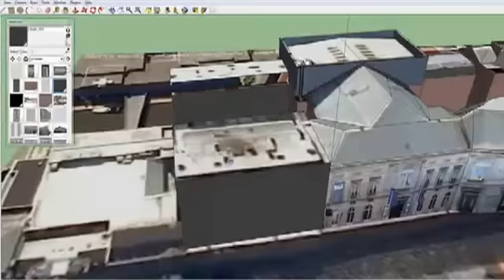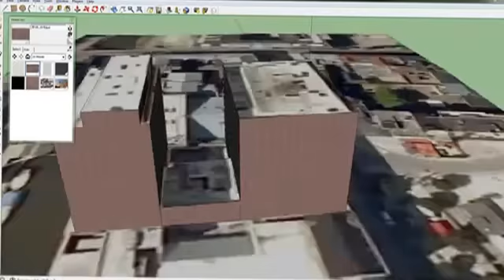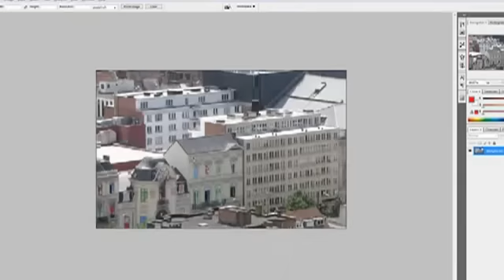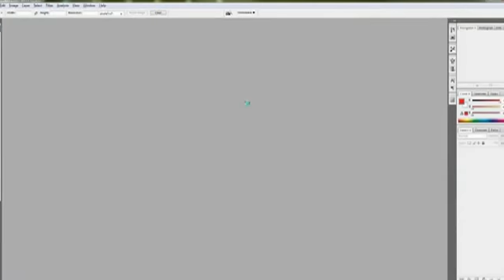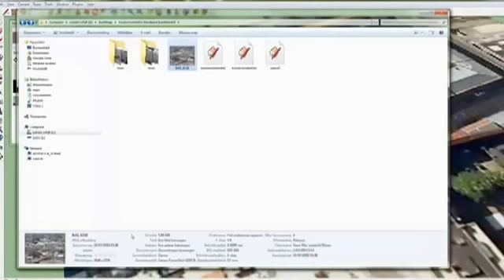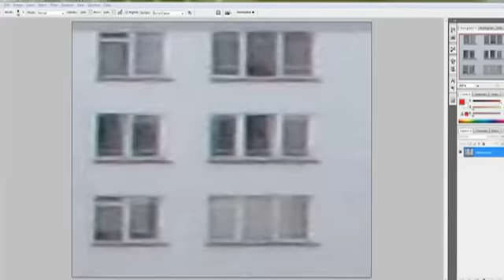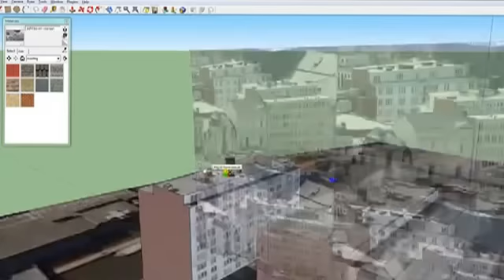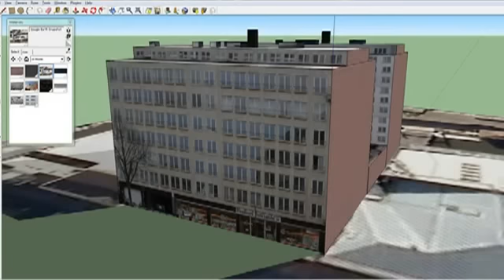Google sketchup kouterresidentie (time-lapse Speed Modeling)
Google sketchup kouterresidentie Duration 1hour 10min